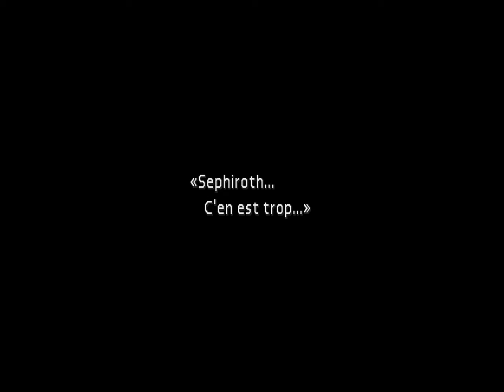Final Fantasy VII 100% 14/ La fureur de Sephiroth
Suite et fin du passé de Cloud, où on voit Sephiroth sombrer dans la folie...